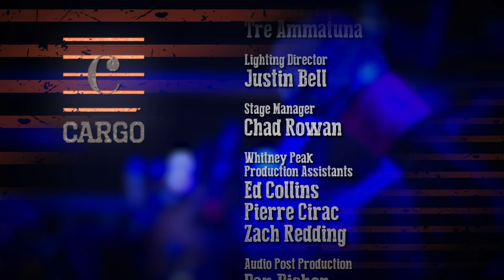KNPB Presents: Cargo LIVE! at Whitney Peak Hotel - Mister Wives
MisterWives is an American indie pop band based in New York City, consisting of lead singer Mandy Lee, percussionist Etienne Bowler, bass guitarist William Hehir, guitarist Marc Campbell, multi-instrumentalist Jesse Blum, and sit-in saxophonist Mike Murphy. Misterwives have opened for acts such as Twenty One Pilots, Half Moon Run, Børns, Bleachers, T-Pain, American Authors as well as Kesha and are currently signed to Photo Finish Records. The band's debut EP Reflections, was released in January 2014.